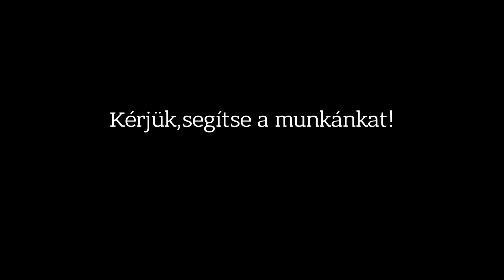Örök értékek - Támogasd a Krisna-hívők törekvéseit! - Kabát Péter